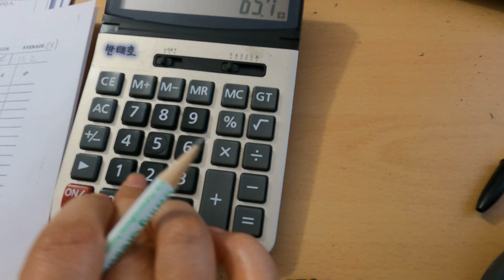calculator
0:00 into
0:15 calculator going carzy.
0:44 hope you enjoy